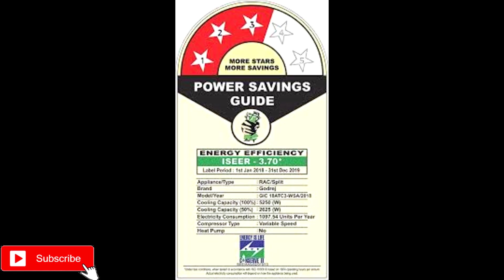Air Conditioner Star Ratings and Power consumption explained in hindi | ac buying guide in india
Hello Friends,
 In this video I am talking about star rating and how much electricity your ac is consuming.

best inverter ac under 30000
air conditioner under 30000
best ac in india under 30000
best ac in india 2020
ac buying guide india 2020,
top 5 best ac of 2020 in india
best cheap ac in india in 2020
cheap and best ac in india 2020
best inverter ac in 2020
india’s best 5 split sc
best ac buying guide in india
ac buying guide in youtube
best ac model in india 2020
best 1.5 ton split ac in india with price 2020
split ac review
best split ac 2020 review
best ac
split ac